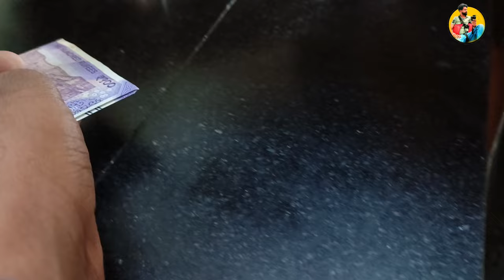ਵਿਸਾਖੀ ਮੇਲਾ ਤਲਵੰਡੀ ਸਾਬੋ||ਪਹਿਲੇ ਦਿਨ ਭਾਰੀ ਇਕੱਠ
talwandi sabo
mansa
talwandi